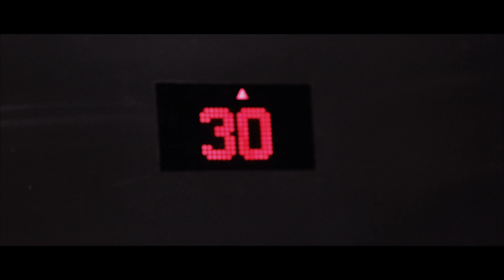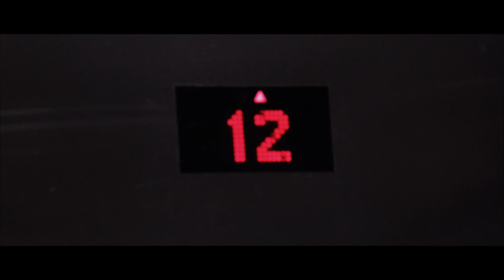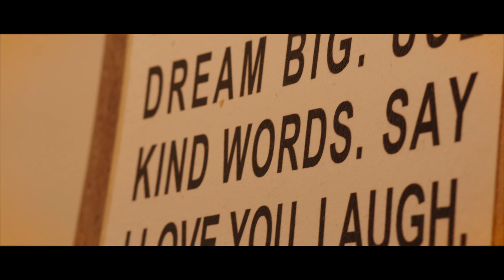Skyler. - Hunned Wit the K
Official Video Premiere
 Shot/Edited by Johnathan O'Gilvie

Stream "Hunned Wit the K" on Apple Music and Spotify